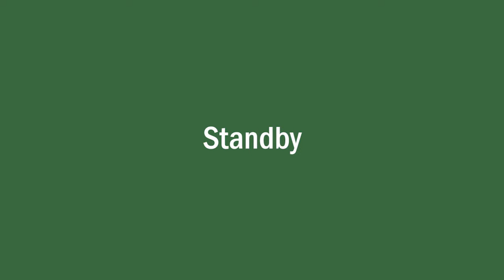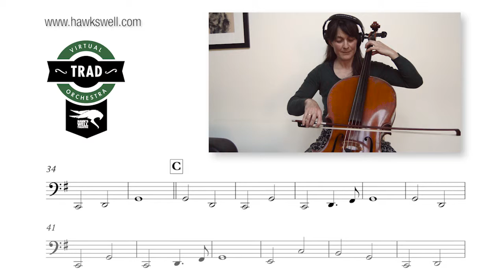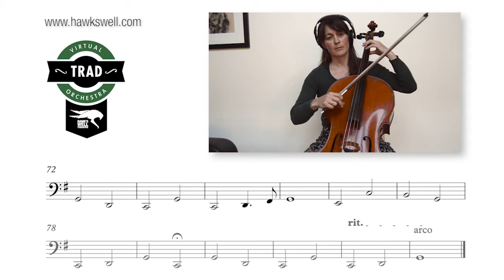Virtual Trad Orchestra Tutorial Cello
Open to one and all, musicians and singers worldwide are invited to join us to perform the quintessential Sligo anthem ‘Down by the Salley Gardens’.

The Hawk’s Well Theatre will curate all the submissions into one spectacular collaborative performance, premiering August 16th 2015.  In this live musical extravaganza the world’s finest traditional musicians will be joined digitally by musicians from all over the world, accompanied by stunning visual projections.

This will be a true celebration of modern Irish culture across the globe.

Cello: Anna Houston